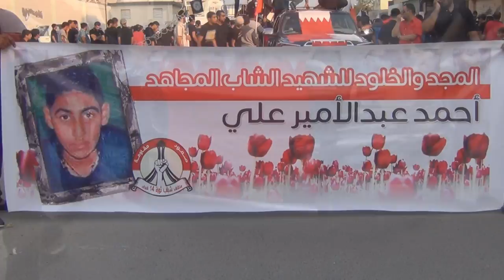مقتطفات من تشييع الشهيد أحمد عبدالأمير - السنابس 30/11/2013 Bahrain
شارك آلاف المواطنين عصر اليوم السبت (30 نوفمبر/تشرين الثاني 2013) في تشييع الشهيد أحمد عبدالأمير (15 عاما) الذي قضى متأثراً بإصابته بحروق بليغة بمنطقة السنابس غرب العاصمة المنامة، وحمل المشاركون أعلام البحرين وصور الشهيد أحمد عبدالأمير، وردد المتظاهرين شعارات مناهصة للنظام الملكي في البحرين وطالبوا بإسقاطه.